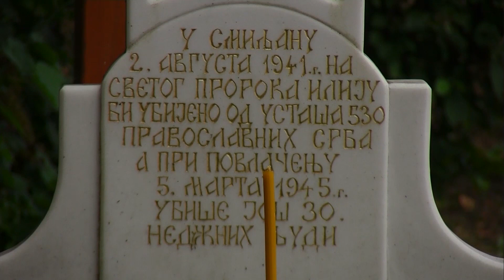HRONIKA SBIZS 393: Osveštan pravoslavni hram u Teslinom Smiljanu